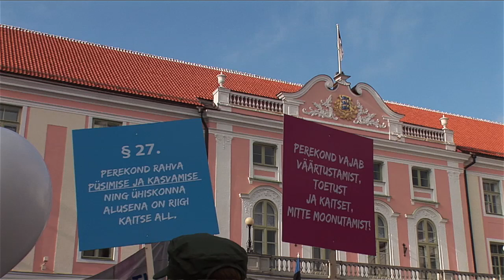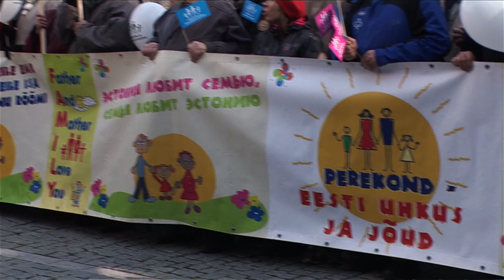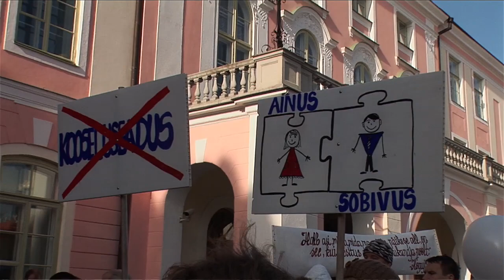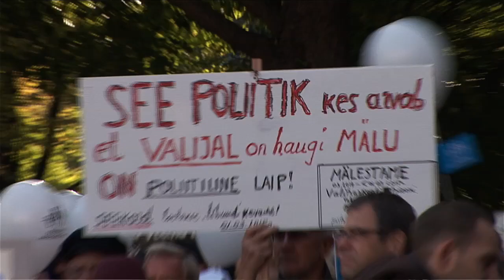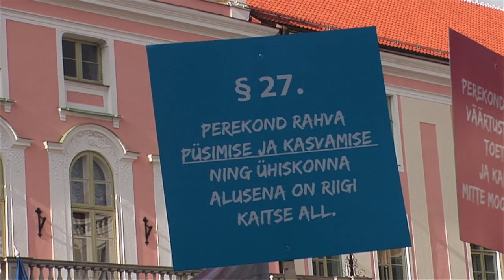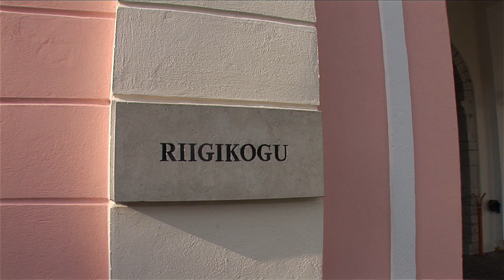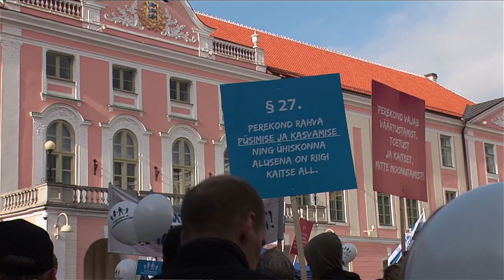Varro Vooglaid kõne meeleavaldusel Perekonna ja Demokraatia Kaitseks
Varro Vooglaid'i täismahus kõne 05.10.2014 toimunud meeleavaldusel perekonna ja demokraatia kaitseks.

Meeleavaldus perekonna ja demokraatia kaitseks toimus pühapäeval, 5. oktoobril kell 12.00 Toompeal, Riigikogu esisel platsil.

Meeleavalduse kandva osa moodustasidd sõnavõtud nii SA Perekonna ja Traditsiooni Kaitseks eestvedajatelt kui ka mitmetelt teistelt inimestelt. Oma sõnavõtuga astusid üles professor Tõnu Lehtsaar, näitleja ja teoloog Malle Pärn, pastor Erki Tamm, suursaadik Mart Helme (EKRE), riigikogu liige Priit Sibul (IRL), teleajakirjanik Maksim Rogalski, Emil Rutiku ja teised.

Lisaks sellele oli meeleavaldusel terve rida muusikalisi etteasteid.

Saatesari "Mis toimub?" on Nõmme TV poolt ebaregulaarselt välja antav uudistesaade, milles  kajastatakse mõnda päevakajalist sündmust. Saadet levitatakse erinevates sotsiaalmeedia kanalites.